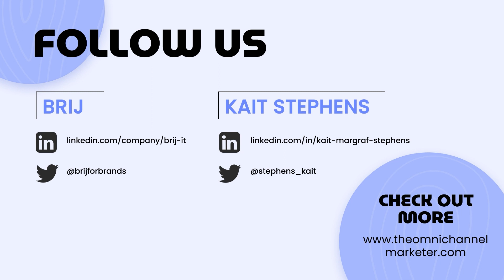Building the Omnichannel Flywheel with Alison Cayne from Haven's Kitchen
In this episode, we meet Alison Cayne, the founder, and CEO of Haven’s Kitchen.

Haven’s Kitchen is a fresh sauce brand with sustainable squeezable pouch packaging.

In this episode, we hear Alison’s journey from starting a cooking school to launching CPG brand.

Other topics covered in this episode
   -  The Expo West trade show
   -  Distributing fresh vs. shelf-stable products
   -  Retail 1st Perspective of Omnichannel
   -  The role of a brands website

Key Takeaways
   -  Every channel should have an objective (11:47)
   -  The website is a critical educational tool for brands
   -  QR codes are a great tool to send buyers to web-based product education
   -  Channels should be complementary flywheels, not separate funnels
   -  Solve a problem for your customer and make them a hero

Please let us know your thoughts about the episode!